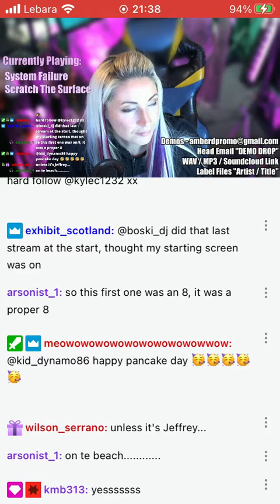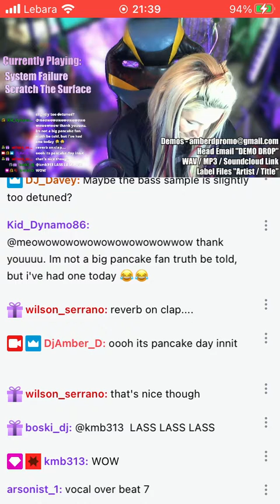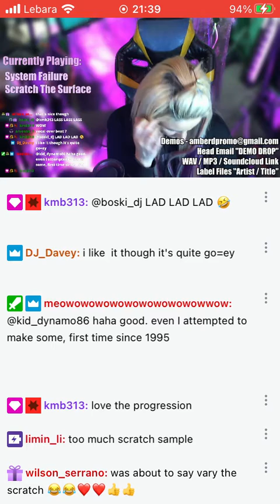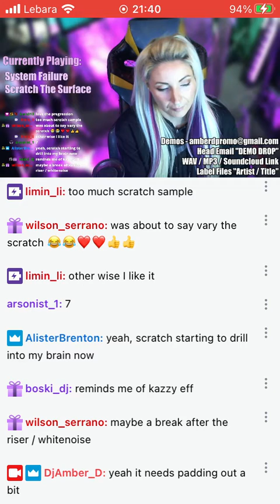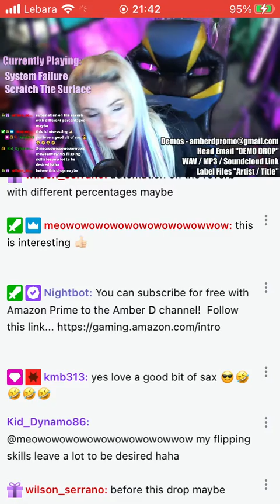Amber D Playing My Track On Demo Drop Night 🙏🎵❤️Thank You so much Amber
Amber D Playing My Track On Demo Drop Night 🙏🎵❤️

Thank You so much Amber

Amber D Twitch